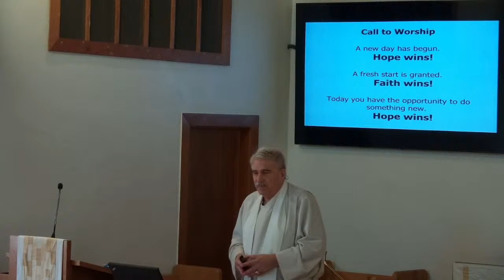Worship 5-29-22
Easter People Raise Your Voices
Words: William M. James

Words: Edmond L. Burdry
Public Domain

Loving Spirit
Words: Shirley Erena Murray

Steal Away to Jesus
Words: Afro-American spiritual

In God Alone
Words: Based on Psalm 62:1

Words: Civilla Martin
Pubic Domain

I've Just Come From the Fountain
Words: African American spiritual

Permission to reprint, podcast and / or stream the music in this service obtained from ONE LICENSE with license # A-728041. All right s reserved

Permission to reprint, podcast and / or stream the music in this service obtained from CCLI Church Copyright license # 33838168